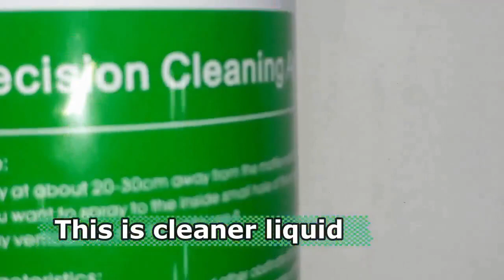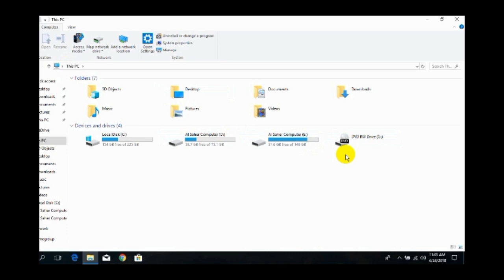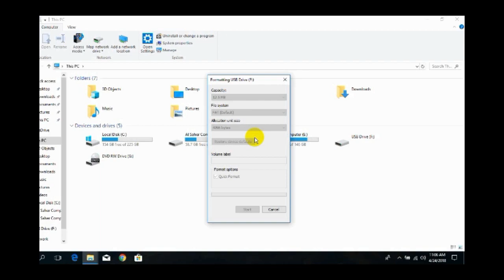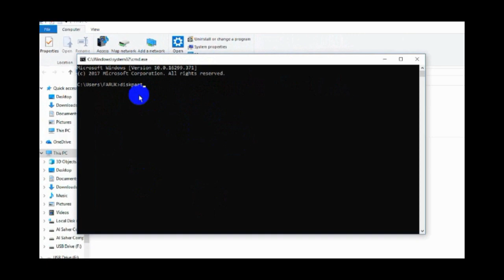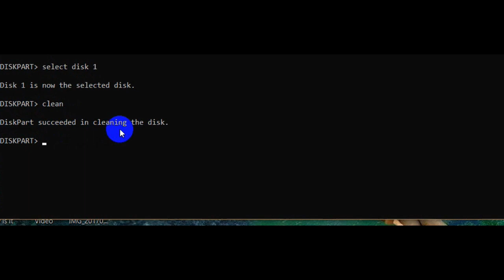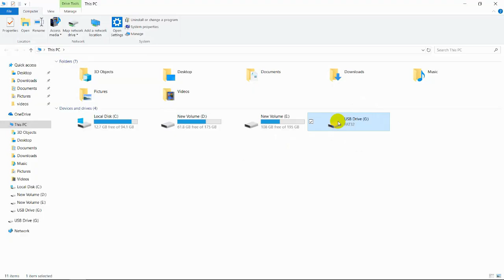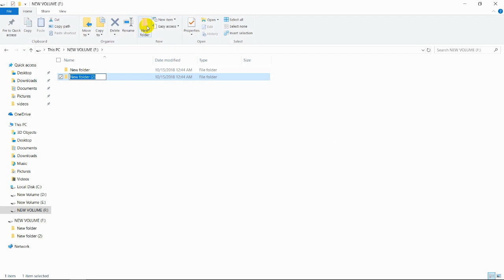sd card repairing A 2 Z | How to repair corrupted memory card part 2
hello tech lover
part 2
 today i will show how repairing sd card a 2 z
Commands:
 -Diskpart
-List Disk
-Select disk *(Your Disk Number)
 -Clean
ok

How to repair a SD card? How do you fix a damaged SD card? How can I recover damaged SD card? how to repair a sd card using cmd, how to repair a sd card in hindi, how to repair a sd card, how to repair a damaged sd card, how to repair a broken sd card, how to repair a blank sd card, how to repair a corrupted sd card using cmd, how to repair a damaged sd card in android, how to repair a corrupted sd card in hindi, how to repair a damaged sd card without formatting, how to repair a corrupted sd card in android, how to repair a corrupted sd card without cmd, how to fix/repair a corrupted sd card urdu/ hindi tutorial, how to repair a corrupted sd card in mobile, how to repair a corrupted sd card or usb flash drive, how to repair a corrupted sd card with software, how to repair a damaged sd card using cmd ?Subscribe Our Channel ?twitter @niloykh28083446 ?youtube ?Facebook follow me ?instagram: moslah